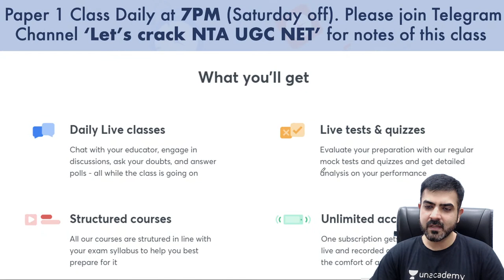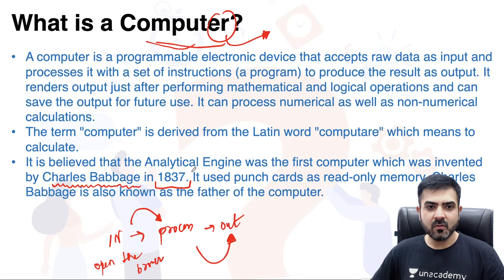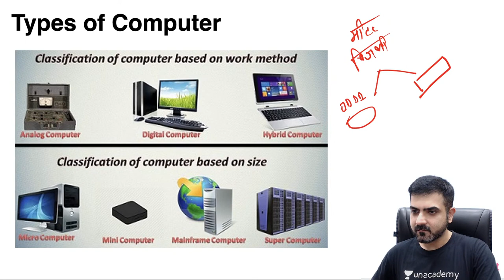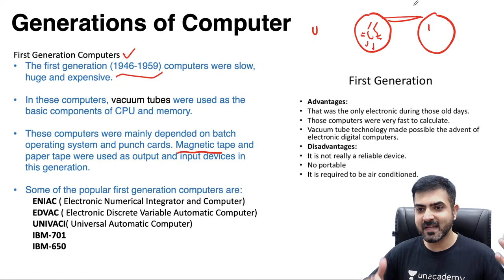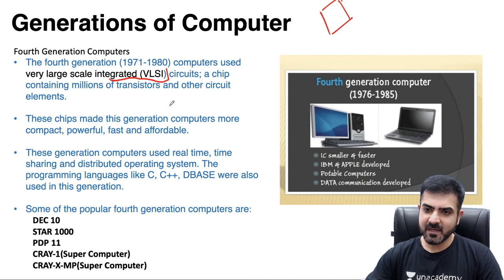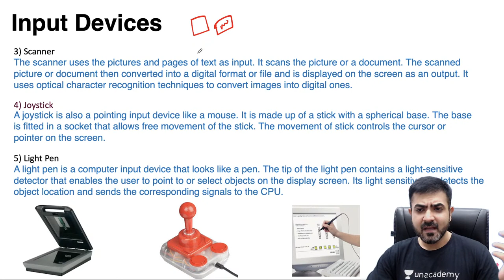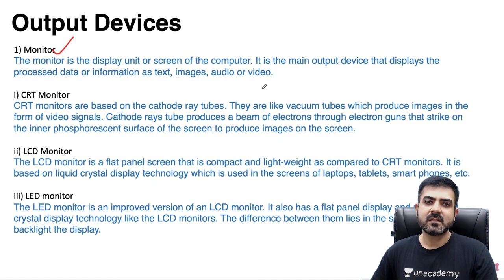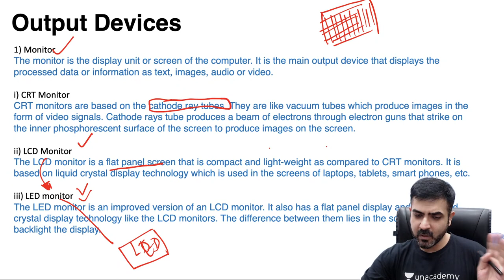NTA UGC NET 2021 | ICT Course for 2021 by Bharat Kumar | CPU Registers vs RAM vs ROM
In this Class, Bharat Kumar Sir will cover the topic CPU Registers vs RAM vs ROM of the ICT Course for 2021. Watch this video till the end to gain maximum benefit.

Bharat Kumar Sir and other Top Educators take classes on Unacademy App.

Unacademy Subscription Benefits:
1. Learn from your favourite Educator
2. Dedicated DOUBT sessions
3. One Subscription, Unlimited Access
4. Real-time interaction with Educators
5. You can ask doubts in the live class
6. Limited students
7. Download the videos & watch them offline.

Get the GATE & ESE Iconic Advantage:
1. Personal Coach.
2. Study Planner & Bi-weekly Reviews.
3. Dedicated Doubt Clearing Space.
4. Personalized Test Analysis.
5. Study Booster Sessions.
6. Preparatory Study Material.
7. All the Unacademy Subscription Benefits